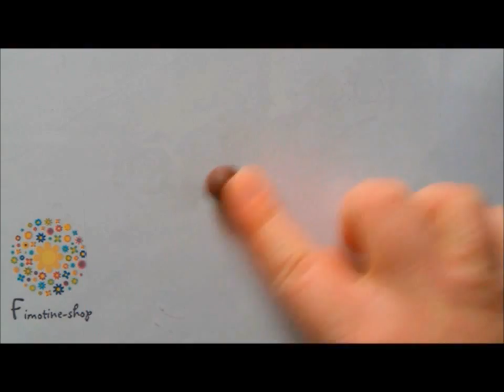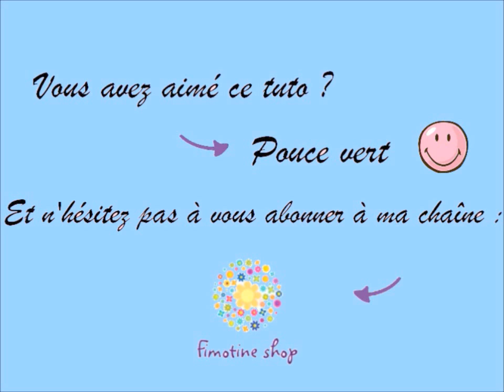Tuto Spécial Pâques : Le lapin.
En ce week end de Pâques, je vous montre comment faire un petit lapin en fimo.

Fimo utilisées: SOFT chocolat, rose, noir et PREMO blanc.

Have Fun.

J.